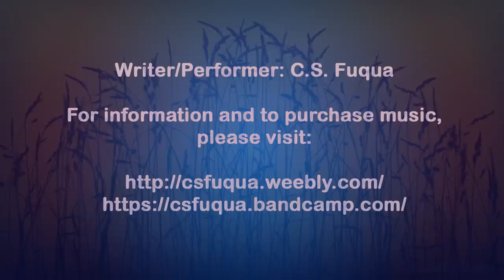Native American Flute ♫ LONG Relaxing Music ♫ Peaceful Flute Music ✰ Relax, Meditation, Sleep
NATIVE AMERICAN FLUTE music, with peaceful nature sounds. Sleep music. A long instrumental medley, suitable for relaxation, soothing background ambience and baby sleep music. The music is accompanied by a relaxing video of grasses swaying in the breeze (HD 1080p). ♫ ♪

The music is 1 hour 14 minutes long before it repeats.

Music licensed through writer/performer C.S. Fuqua